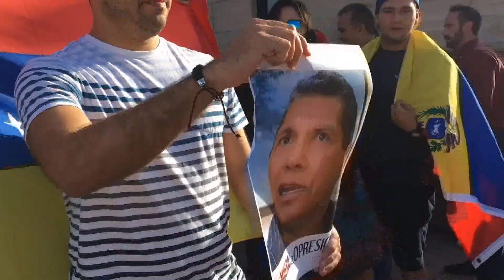Cómo sobrellevar la crisis venezolana dentro y fuera del país - Digalo Aqui 19-05-2017 Seg. 03